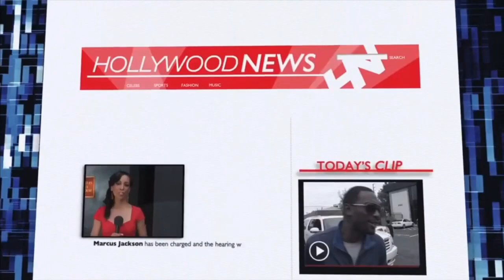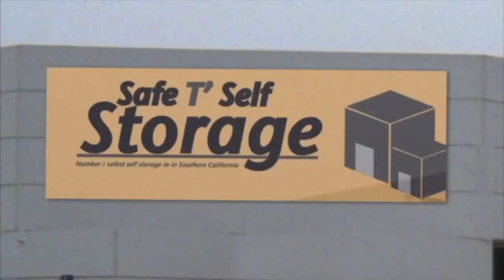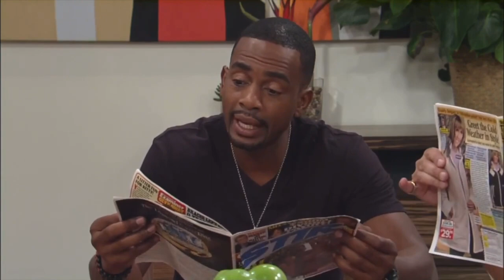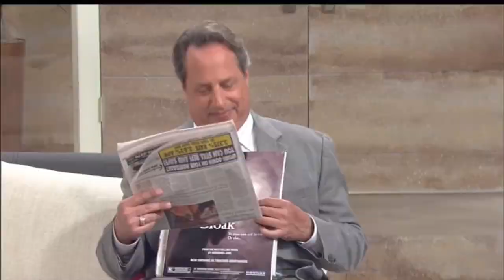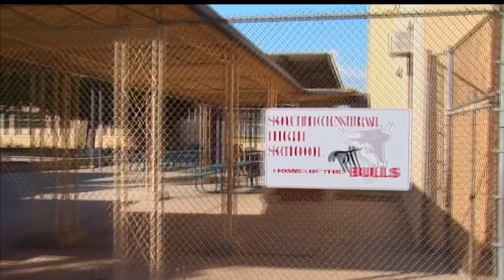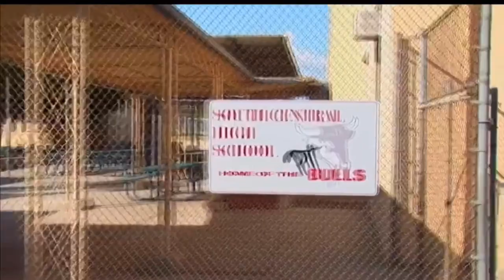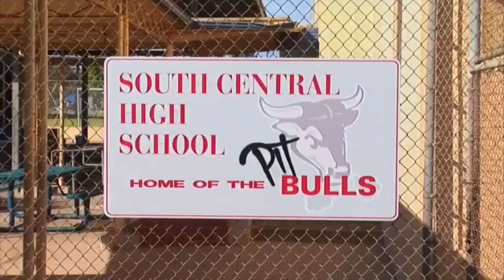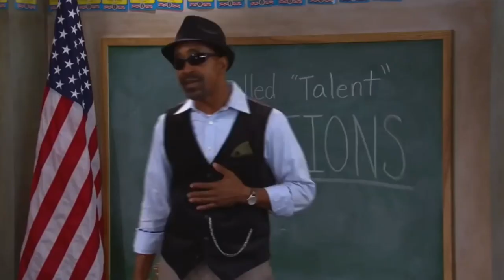Mr. Box Office Season 1 Ep.1-17 (Season 1 w/ Full Episodes)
Hollywood film star Marcus Jackson thinks he is invincible until he attacks the paparazzi and must serve his community service sentence as a high school teacher for an unruly bunch of students.